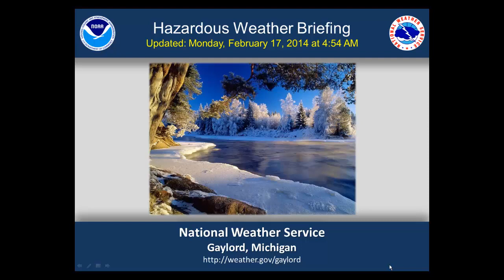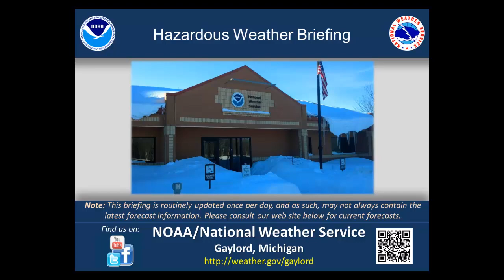Hazardous Weather Briefing for Monday February 17th, 2014